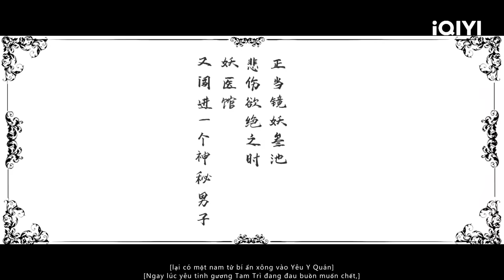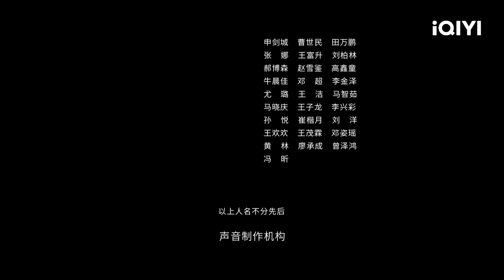【Thuyết Minh】Yêu Y Quán | Viễn Tưởng | iQIYI Movie Vietnam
徐冬冬 Raquel

【Miêu tả】
Tam giới có một bệnh viện chỉ chữa bệnh cho yêu quái mà không cứu chữa con người. Hôm nọ, thư sinh Kim Chí Kiên không mời mà đến. Hóa ra chàng bị trồng “Ma Hoàn” thượng cổ vào bụng. Bác sĩ Hồng Nương dốc lòng chăm sóc Ma Hoàn mà mối tình hữu nghị nảy sinh giữa một người và một thú này. Hồng Nương quyết tâm thả Ma Hoàn, lại bị Huyền Giáp Môn vây chặt. Hóa ra tất cả mọi việc đều là âm mưu của trưởng môn Hùng Khôi...

Trending